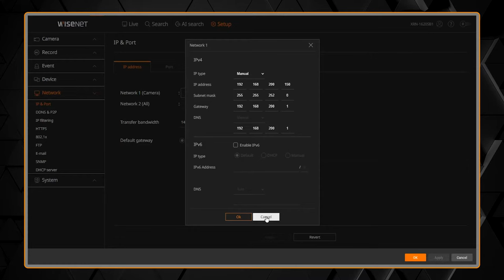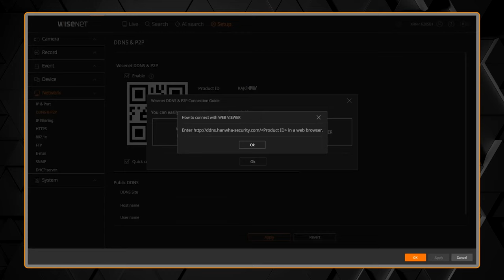Wisenet NVR: Configuring P2P and DDNS for Remote Access